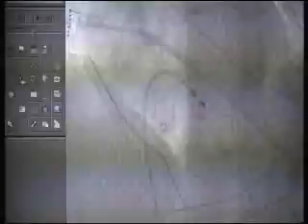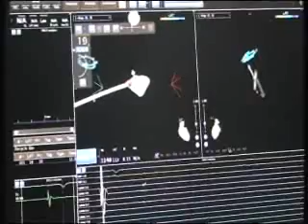Carto~Club (Part 1)